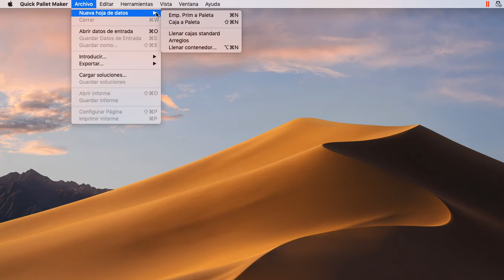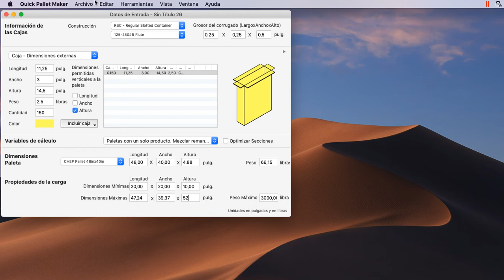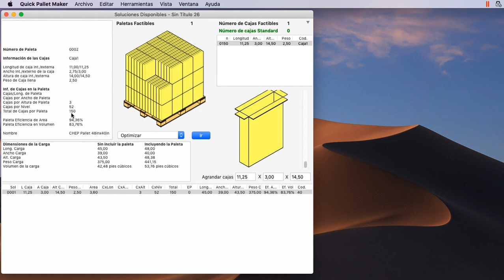Ejemplo de Quick Pallet Maker 127 - Paleta de exhibición definiendo el numero de cajas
[Spanish] Definir el numero cajas que puedan servir de exhibición. Si se muestra la cara mas larga de la caja, generalmente es donde la marca y logo del producto son mas visibles.